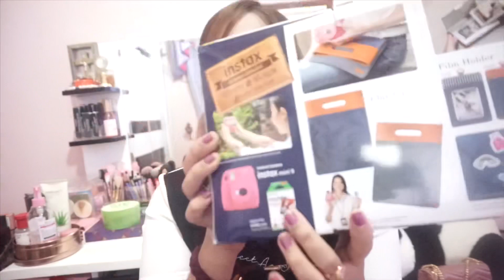CHRISTMAS SHOPEE HAUL 💕 | Philippines | AJ Masangya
Hi :)
This is AJ Masangya.
My old YouTube Channel Name was Aliya Lee.

Facebook: AJ Masangya - Aliya Lee